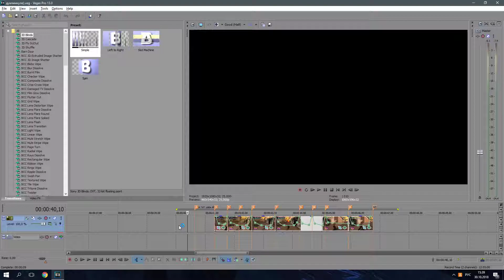Desktop 2018 10 30 15 39 41 01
фраги гангстера